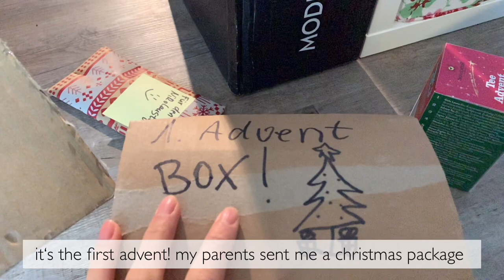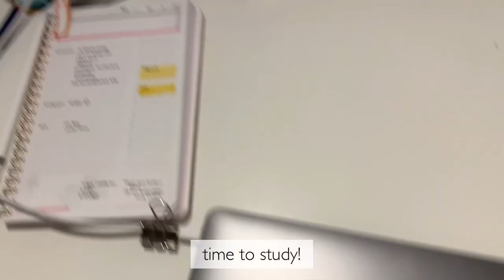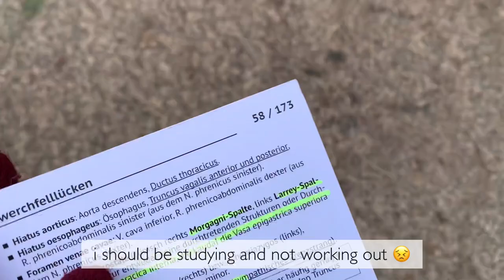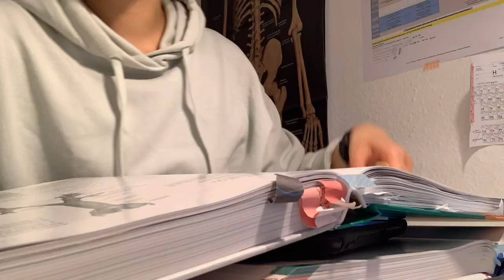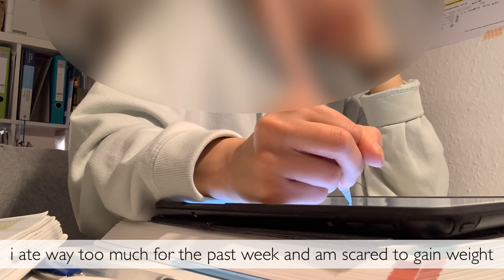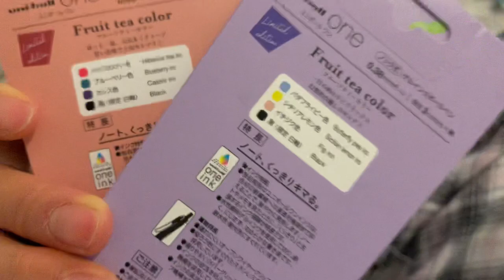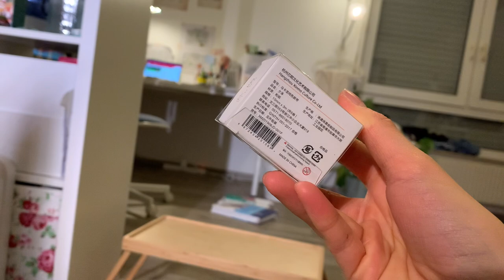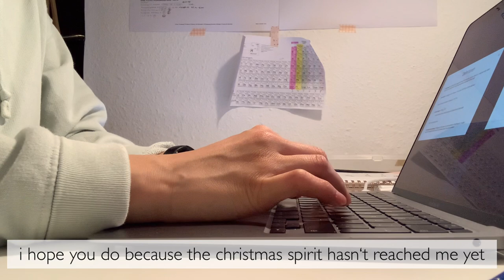[Study Vlog #68] German christmasmarket, study marathon, mentalbreakdowns🎄 ft. Stationery pal haul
products mentioned:
 1.harry potter:

Uni-ball one gel ink ballpoint pen limited edition fruit tea recharge set

Since many of you always have questions about what I eat or what products I use, I decided to link it all here! I earn money, if you decide to purchase something through this link!

Equipment:
⭐️Camera: I phone XS
⭐️Editing: vllo
⭐️I pad : 6th Generation (2018) with 125 Gb and first Generation Apple pencil
⭐️Laptop: Macbook Air 2020 13,3“ with 256 GB in Space grey

FAQ:
⭐️where are you from? i was born and raised in Germany! My roots are in hong kong though 🇭🇰
⭐️How old are you? 20 (when the video is posted - for people asking when my birthday is : 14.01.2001)
⭐️When do you upload? Every sunday morning at 10 AM (German time)
⭐️ what apps do you use for studying? Goodnotes and Anki!
⭐️what app do you use for flashcards? Anki
⭐️What are you studying? I‘m a second year medical student in Germany 👩🏻‍⚕️